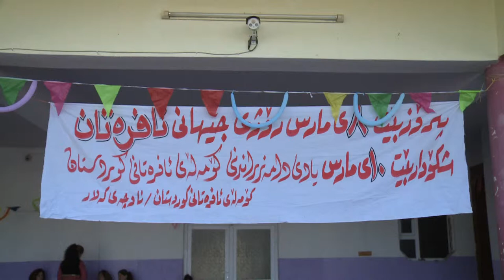yadi komalai afratan